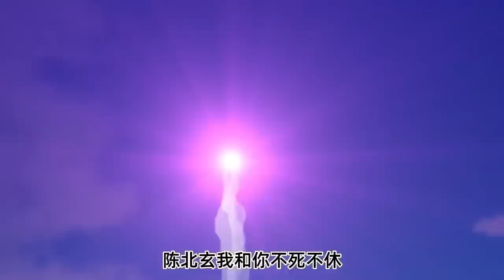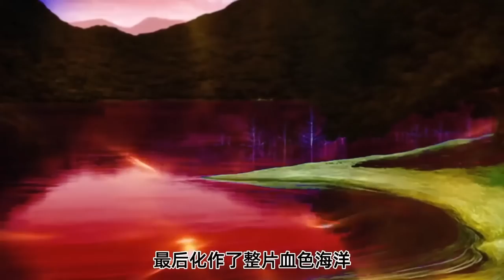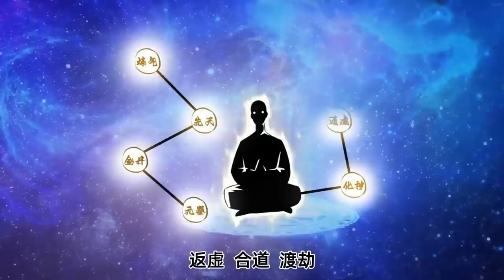💥💥💥 MULTI SUB《最强仙尊陈北玄》丨The Strongest Immortal Lord Chen Beixuan丨第3季 EP 1-75 熱血 冒險 玄幻 都市【正版授权】